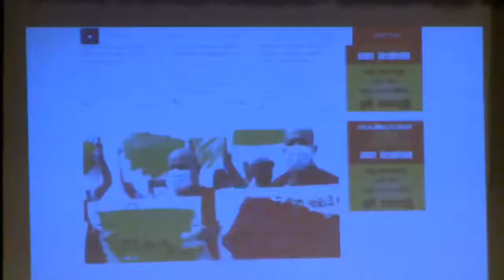වරාය ඇතුළු ජාතික සම්පත් විකුණන් කෑම වහා නවතනු |කොළඹ කලාපයේ නියෝජිත සමුළුව සජිවී විකාශය..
Video Source : Lanka Lead News Facebook Page